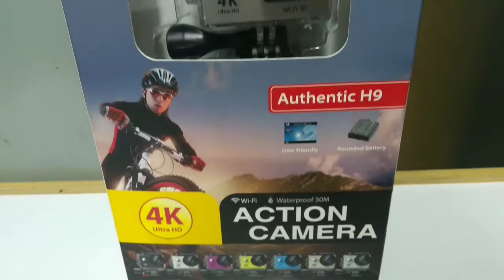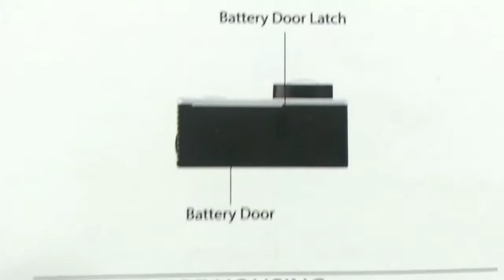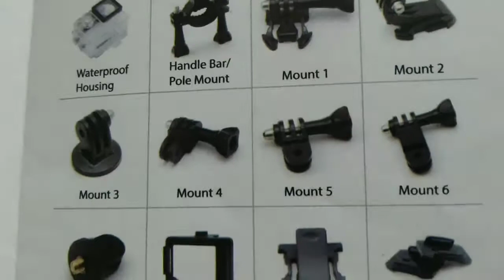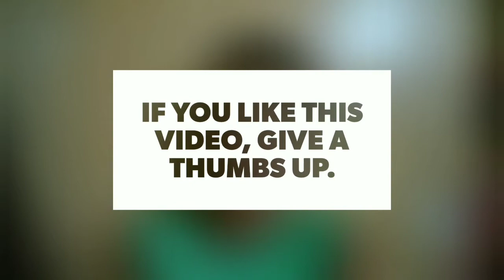Authentic H9 Unboxing | Cheap 4K Camera | 012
Hi Guys, What's up? In this video I'm gonna unboxing this little action camera.